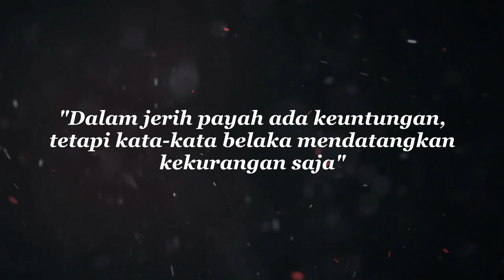Ujian Kenaikan Tingkat Perguruan Karate Kala Hitam Kyokushin Forki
Medan 10 April 2021, Jl Sei Asahan Dojo Pusat Karate Kala Hitam